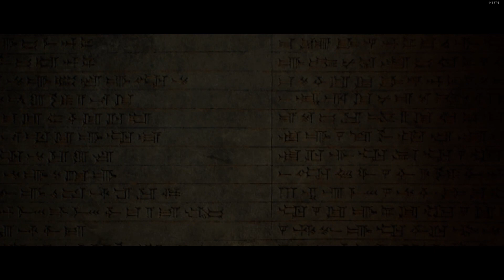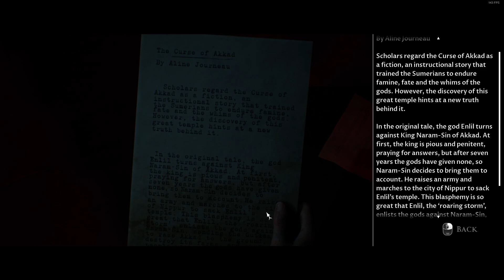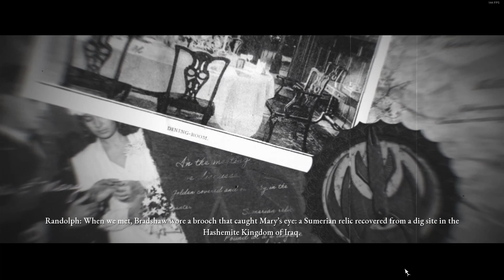Descending Deeper into Hell - House of Ashes pt.2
New Dark Pictures game is out and it's time for an action-filled frightfest!